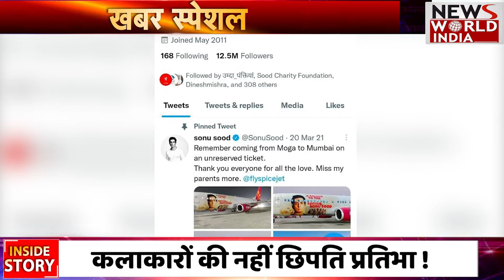Pragya Maheshwari Cube Girl, चंद मिनटों में PM Modi की बनाई तश्वीर, Sonu Sood ने भी किया तारीफ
Pragya Maheshwari Cube Girl, चंद मिनटों में PM Modi की बनाई तस्वीर, Sonu Sood ने भी किया तारीफ